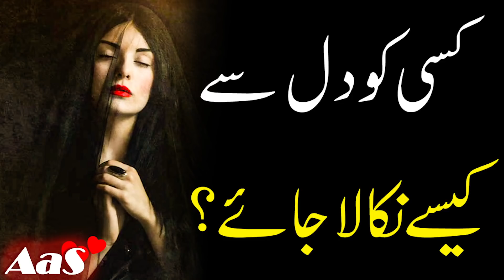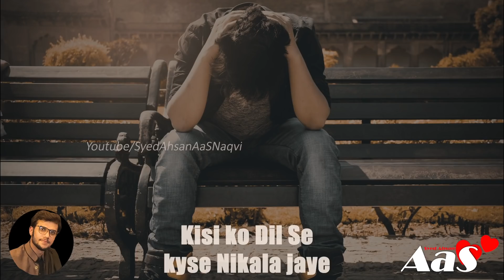Kisi ko Dil Se kyse Nikala Jaye?? || Top Sad Urdu Quotes || Syed Ahsan AaS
Kisi ko Dil Se kyse Nikala Jaye?? Top Sad Urdu Quotes
کسی کو دل سے کیسے نکالا جائے؟

Agr Kisi Par Mushkil Wakt Aa Jaye to Kya Kare?? || Hazrat Imam Ali a.s Ne Farmaya